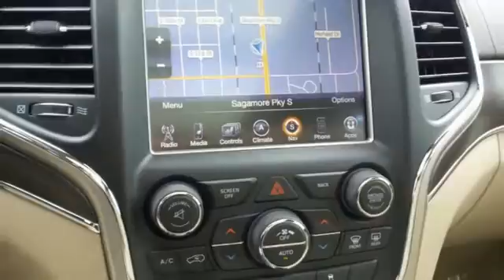2015 Jeep Grand Cherokee Lafayette Indianapolis, IN #140064-5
Year: 2015
Make: Jeep
Model: Grand Cherokee
Trim: Overland
Engine: 6 Cylinder
Transmission: 8 Speed Shiftable Automatic
Color: Black Forest Green Pearlcoat
Interior: Light Frost/Brown
Stock #: 140064-5
VIN: 1C4RJFCG6FC878393
Contact Twin City Dodge, Inc. today for information on dozens of vehicles like this 2015 Jeep Grand Cherokee Overland.brbrThis Jeep includes:brbr* ENGINE: 3.6L V6 24V VVT (STD)brbr* Flex Fuel Capabilitybr* V6 Cylinder Enginebrbr* ADVANCED TECHNOLOGY GROUPbrbr* Brake Assistbr* Blind Spot Monitorbr* Cruise Controlbrbr* TRANSMISSION: 8-SPEED AUTOMATIC (845RE) (STD)brbr* 8-Speed A/Tbr* Transmission w/Dual Shift Modebr* A/Tbrbr* LIGHT FROST/BROWN, LEATHER TRIM SEATS W/EDGE WELTINGbrbr* Leather Seatsbr* Bucket Seatsbrbr*Note - For third party subscriptions or services, please contact the dealer for more information.*brbrbrThis SUV gives you versatility, style and comfort all in one vehicle. You deserve a vehicle designed for higher expectations. This Jeep Grand Cherokee delivers with a luxurious, well-appointed interior and world-class engineering.brbrThis 4WD-equipped Jeep will handle beautifully on any terrain and in any weather condition your may find yourself in. The benefits of driving a 4 wheel drive vehicle, such as this Grand Cherokee Overland, include superior acceleration, improved steering, and increased traction and stability. Marked by excellent quality and features with unmistakable refined leather interior that added value and class to the Jeep Grand Cherokee

Twin City Dodge Chrysler is the #1 Dodge and Chrysler dealer in Mid-Northern Indiana. If you are looking for a new Dodge or Chrysler then visit our showroom to test drive your new vehicle today. We have a large selection of pre-owned cars and trucks in stock so visit us today at Sagamore and Kossuth in Lafayette or online for your new or used vehicle purchase.

Address:
650 Sagamore Parkway South
Lafayette Indianapolis, IN 47905